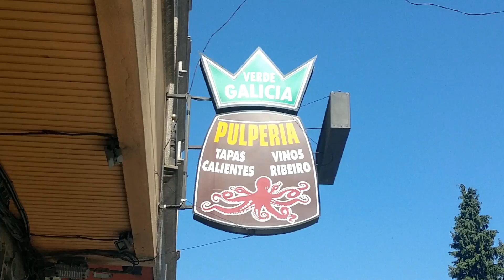E04: Padrón and the Pepper Pilgrimage | Galicia, Spain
Spain gets spicy when we travel to Padrón on the hunt for the Russian Roulette pepper! Will this chili-loving foodie get his fiery fix?

It's amazing how many famous foods and drinks have been named after their place of origin. Everyone knows that Champagne is a place, but how about Cheddar? Or Cognac? Have you ever wondered about the cities, towns, and regions that gave their names to Brussels sprouts, Black Forest cake and Bordeaux wine? This channel has all the answers!

I'm driving from London to Turkey to feed my passion for food and travel on a delicious journey through Spain, Portugal, France, Belgium, Germany, Switzerland, Italy and more... it's a loosely-planned adventure, so I could end up anywhere!

If you liked the video, please give a thumbs-up, and share it with anyone who likes food and travel - which is everyone! ;)

/best european food origins food namesakes on the road top street food taste test volkswagen campervan tour of europe gay travel LBGT organic free range food champagne brie jamon iberico bier cheddar oktoberfest cooking masterclass cocktail traditional local food local produce Hugh Fearnley Whittingstall Rick Stein Luke Nguyen roquefort port wine rioja valencia orange padron peppers chilli dijon mustard gelato neapolitan ice cream sardinia modena prosecco